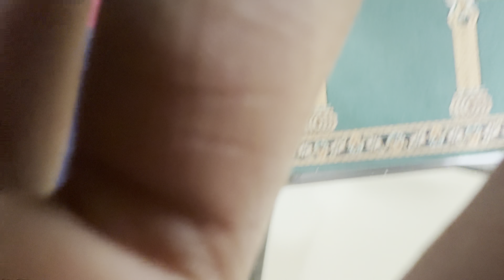Aaj Hamne B’nai new dish Ramadan 😋 Day 17 Ramadan Rehankhan Vlog 2024 Paranda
Aaj Hamne B’nai new dish Ramadan 😋 Day 17 Ramadan Rehankhan Vlog 2024 Paranda  video

Day 17 Ramadan 🥰

Day 17 Ramadan 🥰

Day 17 Ramadan 🥰

Day 17 Ramadan 🥰

Day 17 Ramadan 🥰